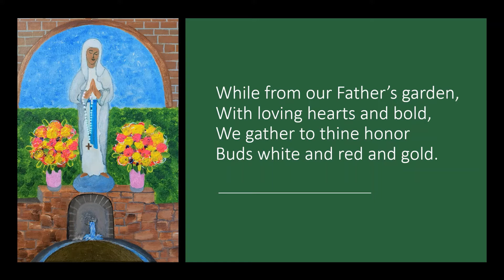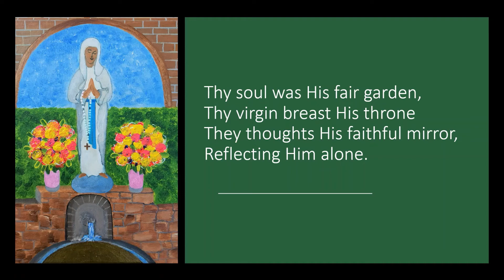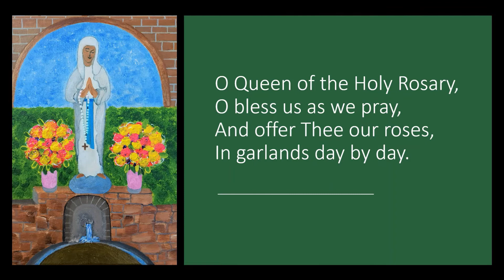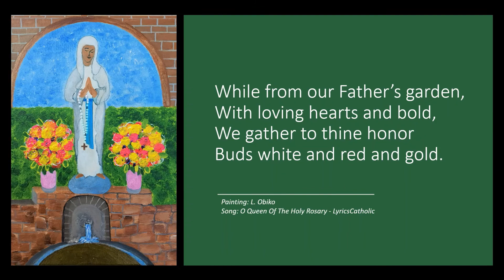Our Lady of the Rosary